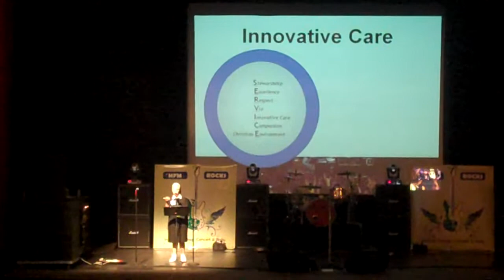Sister Rochelle shares new value: Innovative Care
Sister Rochelle Kerkhof presents at the HFM Rocks Inspired Caring Concert & Rally event. She speaks about our new value - Innovative Care.